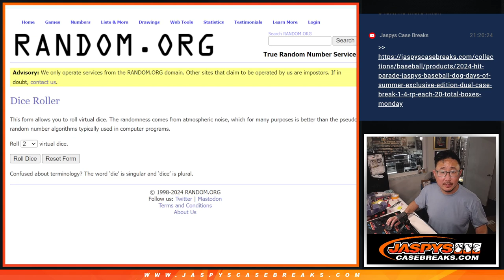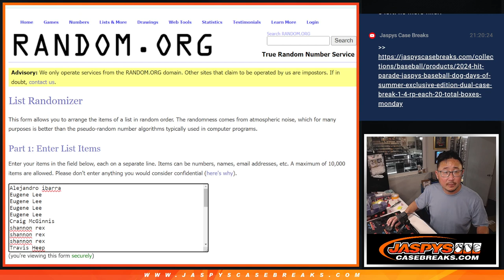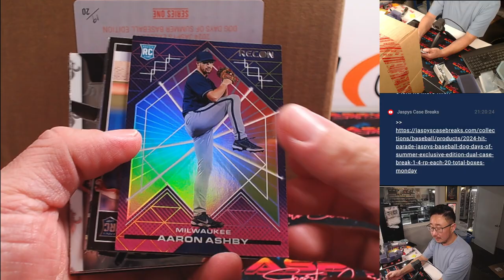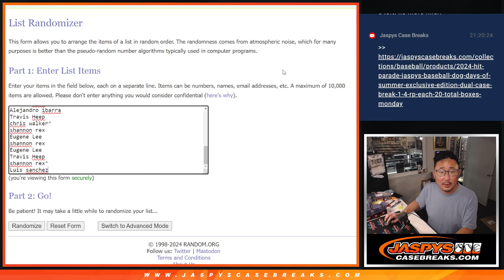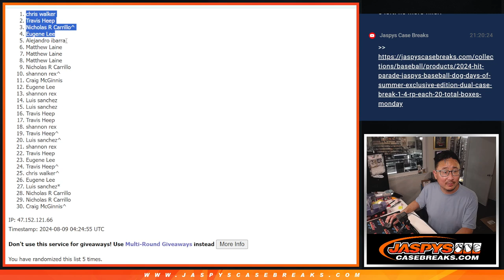Th, 08/08/24 - 2022 Panini Chronicles Baseball 1-Pack Break #37 *RT*